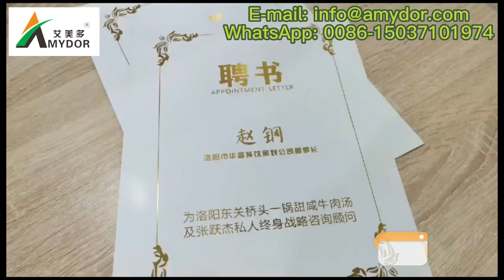Letter of Appointment Gold Foil Printer, A4 Paper Hot Stamping Machine, Graphic Hot Foil Printer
This printer is easy to operate, can realize digital printing, does not need plate making, is easy to operate, and is suitable for hot stamping of various materials.